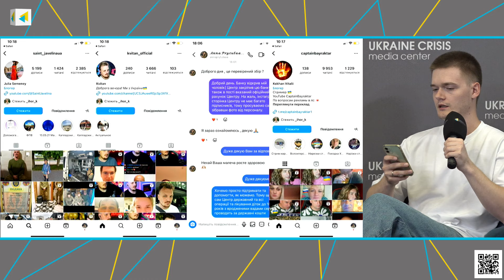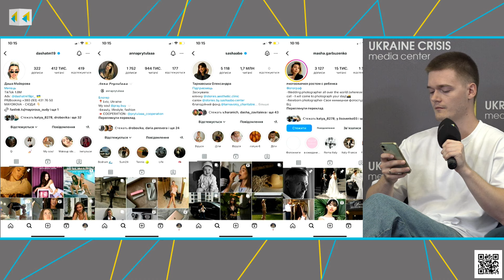Хто і як має відновити Центр дитячої кардіохірургії - час проти потреб та викликів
В Українському кризовому медіацентрі відбувся брифінг на тему відновлення дитячого кардіоцентру на території “Охматдиту”, який зазнав значних ушкоджень внаслідок ракетної атаки ворога 8 липня 2024 року.
Учасники брифінгу підіймалися питання про цілий ряд викликів та нагальних потреб, які вимагають негайного вирішення для відновлення Центру дитячої кардіології та кардіохірургії.
Основні питання та шляхи розв’язання проблем, які обговорювались на брифінгу:
- Повністю зруйновано операційні та реанімацію, які становили "серце" кардіоцентру. На відновлення всієї будівлі потребує щонайменше 9 місяців інтенсивних робіт.
- Забезпечення умов для продовження хірургічних втручань та інших невідкладних медичних процедур для дітей з критичними вадами серця. Пошук і забезпечення фінансування на відбудову та відновлення центру.
- Тимчасове об'єднання зусиль: операції для дітей продовжують проводитися в дорослому корпусі, що дозволяє зберегти життєво важливі функції Центру.
- Міжнародна підтримка та благодійні внески: значну роль у процесі відновлення відіграють органи законодавчої влади, міжнародні партнери та благодійні організації, які допомагають збирати кошти для відбудови дитячого корпусу.

СПІКЕРИ:
• Ілля Ємець, кардіохірург, генеральний директор Центру дитячої кардіології та кардіохірургії.
• Олексій Мовчан, український політик, Народний депутат IX скликання, голова опікунської батьківської ради Центру.
• Тетяна Сибіга, співзасновниця Асоціації "Подружжя українських дипломатів".
• Ігор Кацалап, батько кардіо-пацієнта, організатор збору.
• Модератор: Олександра Телегузова.

00:00 Вступ

03:10 Як живе кардіологічний центр зараз

08:55 З яких країн приїжджають на лікування до закладу

13:13 Що вдалося зробити за місяць і хто найбільш допоміг

16:59 Флешмоб «Дитяче серце проти терору»

19:15 Місія опікунської батьківської ради

34:40 З Центром ознайомились іноземні дипломати

45:12 Через особисту історію до організації збору коштів